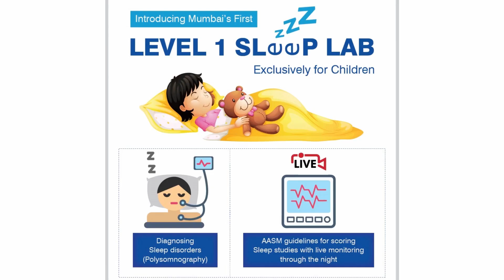Preparation for Sleep Study | Dr. Indu Khosla (Hindi)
Many children have a problem with sleep disorder breathing which means when the child sleeps, they have less oxygen going into the blood. The sleep study is a procedure that requires the child to stay overnight in the hospital. It also helps measure the oxygen in the child's blood and carbon dioxide in the child's blood.

Dr. Indu Khosla, Consultant - Paediatric Pulmonology from Narayana Health SRCC Children's Hospital, Mumbai talks about Preparation for a sleep study.

Chapters:
00:00 - Introduction
00:49 - What is sleep study in children?
01:22 - How will you prepare your child for a sleep study?
04:15 - Sleep study in a child